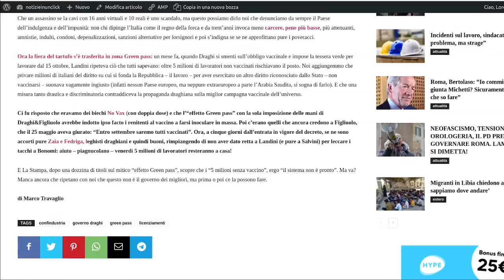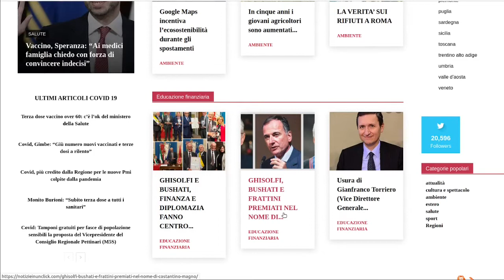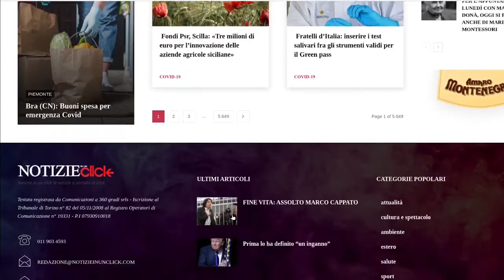11 ottobre: Lettura di alcuni titoli di articoli pubblicati su notizieinunclick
11 ottobre: Lettura di alcuni titoli di articoli pubblicati su notizieinunclick
GREEN PAGLIACCI
Quando Confindustria ordinò lo sblocco dei licenziamenti e Draghi obbedì, le aziende iniziarono a licenziare a manetta, anche via email o sms
E Letta furente definì la cosa “inaccettabile”, chiedendo (al suo ministro Orlando!) di richiudere la stalla quando i buoi erano fuggiti. Naturalmente la norma restò. E tutti i licenziati si domandarono: ma di che si meravigliano questi tartufi se, sbloccati i licenziamenti, i padroni ci licenziano? È la stessa ipocrisia di quando viene scarcerato anzitempo qualcuno che non sia ricco e famoso: tipo il maggiordomo filippino che ammazzò la contessa Filo della Torre, condannato a 16 anni e uscito dopo 10.

Che un assassino se la cavi con 16 anni virtuali e 10 reali è uno scandalo, ma questo possiamo dirlo noi che denunciamo da sempre il Paese dell’indulgenza e dell’impunità: non chi dipinge l’Italia come il regno della forca e da trent’anni invoca meno carcere, pene più basse, più attenuanti, amnistie, indulti, condoni, depenalizzazioni, sanzioni alternative per lorsignori e poi s’indigna se se ne approfittano pure i poveracci.

Ora la fiera del tartufo s’è trasferita in zona Green pass: un mese fa, quando Draghi si smentì sull’obbligo vaccinale e impose la tessera verde per lavorare dal 15 ottobre, Landini ripeteva ciò che tutti sapevano: oltre 5 milioni di lavoratori non vaccinati rischiavano il posto. Noi aggiungemmo che privare milioni di italiani del diritto su cui si fonda la Repubblica – il lavoro – per aver esercitato un altro diritto riconosciuto dallo Stato – non vaccinarsi – suonava vagamente ingiusto (infatti nessun Paese europeo, ma neppure extraeuropeo a parte l’Arabia Saudita, si sogna di farlo). E che una misura tanto drastica e discriminatoria contraddiceva la propaganda draghiana sulla miglior campagna vaccinale dell’universo.

Ci fu risposto che eravamo dei biechi No Vax (con doppia dose) e che l’“effetto Green pass” con la sola imposizione delle mani di Draghi&Figliuolo avrebbe indotto ipso facto i renitenti al vaccino a farsi inoculare in massa. Poi c’erano quelli che ancora credono a Figliuolo, che il 25 maggio aveva giurato: “Entro settembre saremo tutti vaccinati”. Ora, a cinque giorni dall’entrata in vigore del decreto, se ne sono accorti pure Zaia e Fedriga, leghisti draghiani e quindi buoni, rimpiangendo di non aver dato retta a Landini (e pure a Salvini) per leccare i tacchi a Bonomi: aiuto – piagnucolano – venerdì 5 milioni di lavoratori resteranno a casa!

E La Stampa, dopo una dozzina di titoli sul mitico “effetto Green pass”, scopre che i “5 milioni senza vaccino”, ergo “il sistema non è pronto”. Ma va? Manca ancora che ripetano con noi che questo non è il governo dei migliori, ma prima o poi ce la possono fare.